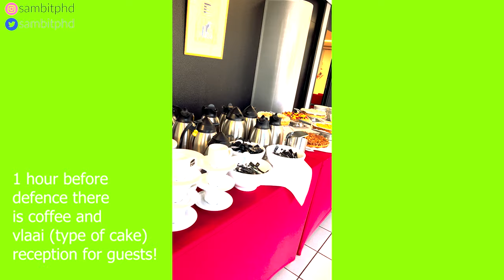A day in the life of a PhD student on PhD Defence day! | How did it go? | Dr. SambitPhD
Vlog 344 - A day in the life of a PhD student on PhD Defence day! | How did it go? | Dr. SambitPhD

When I became a doctor! - Dr. SambitPhD

In this video I show a typical day in the life of a PhD on the most important day! Yes, you read it right, it is the day of the PhD Defense.

On 11 March 2022, I became a Doctor and I felt very proud and happy for all the efforts and all your support. So, I want to thank everyone of you and others who were part of this wonderful journey!

I am a Indian PhD in Netherlands where I completed it in a Dutch University! So, after watching this video you will get an idea about PhD in Europe (specifically in the Netherlands) and abroad.

📝📝Follow sambitphd on Instagram to know more about me!